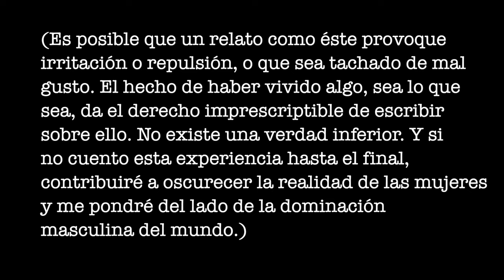2 LIBROS de ANNIE ERNAUX, Premio Nobel de Literatura 2022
Después del anuncio del Premio Nobel de Literatura a Annie Ernaux, he leído dos libros suyos y aquí presento mis impresiones.
"El lugar", que gira en torno a la figura de su padre, un hombre trabajador de origen campesino. Y "El acontecimiento", sobre el aborto clandestino al que se sometió en 1963 de manera voluntaria.

👉¿No has visto mi video sobre LOS AÑOS, el libro de Annie Ernaux que más me ha gustado?

MI PÁGINA WEB (blog, información de mis libros, investigaciones, videos y otros proyectos)

MÚSICA
“Emtpy Bottle, empty bed”, by Mini Vandals.